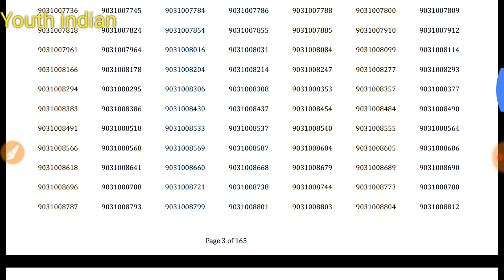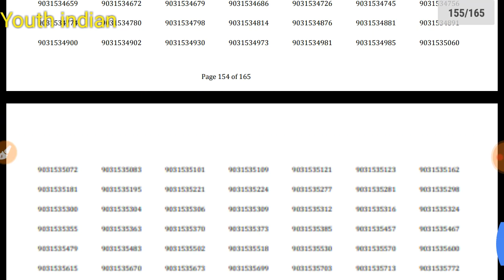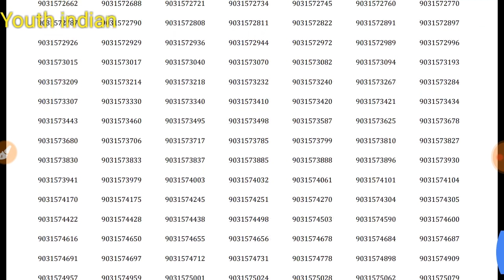HARYANA POLICE male result out || cut off || official haryana constable || hssc official